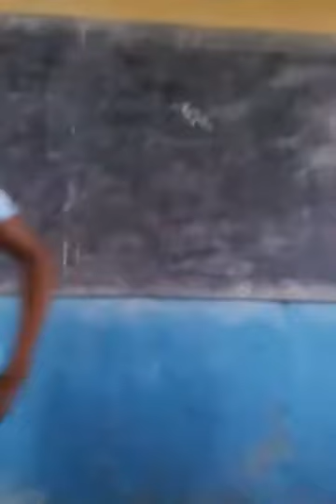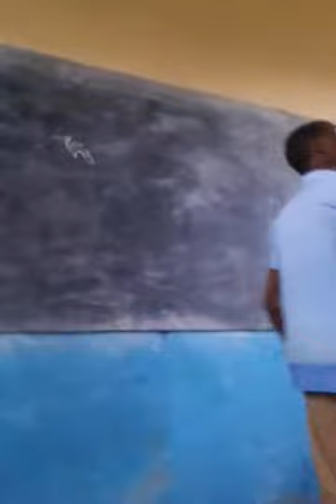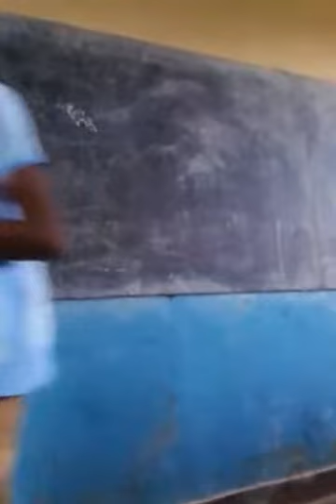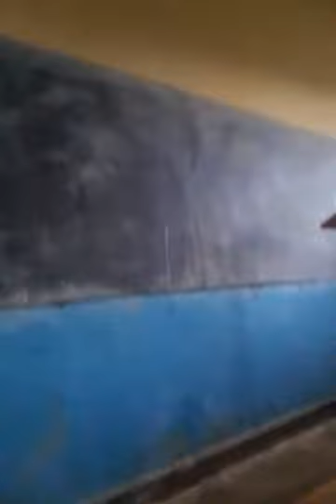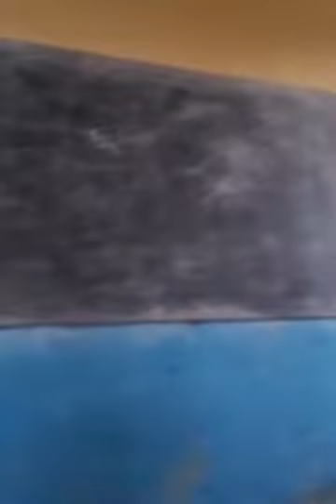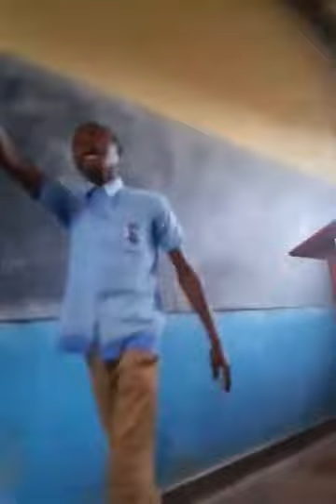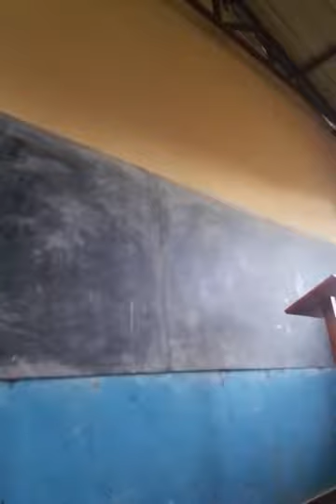Irebere abanyeshuri ba GS Muzizi burya barasenge?